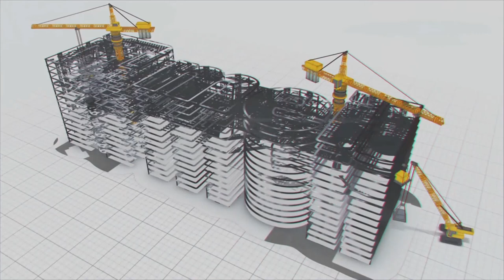ఇకపై దక్షిణాది రాష్ట్రాల్లో ప్రయాణం మరింత సులభం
Travel in South India to become easier with more road projects

దక్షిణాది రాష్ట్రాల మధ్య ప్రయాణం సులభతరం చేసేందుకు నేషనల్ హైవే అధారిటీ ఆఫ్ ఇండియా భారత మాల పరియోజన పధకంలో భాగంగా హైవే నెంబర్ 71ను 4 వరుసల నుండి 6 వరుసల రహాదారిగా విస్తరించనుంది.

 ఇందులో భాగంగా రేణిగుంట-నాయుడుపేట మధ్య దాదాపు 57 కి.మీ ఆరు వరుసల రహాదారి నిర్మాణ పనులను మేఘా ఇంజనీరింగ్ అండ్ ఇన్ఫ్రా స్ట్రక్చర్ సంస్ద చేపట్టింది.

ఆంద్రప్రదేశ్- తమిళనాడులను కలిపే అతి కీలకమైన లింక్ ఇది. అంతేకాదు ప్రసిద్ద ఆలయాలున్న తిరుపతి, శ్రీకాళహాస్తితో పాటు అనేక పట్టణాలు, నగరాల్లోంచి ఈ హైవే వెళ్తుంది. ఈ రహదారి అటు బెంగుళూరు, ఇటు చెన్నై హైవేలను కలుపుతూ ఒక సర్కిల్ లా ఉండి దక్షిణాది రాష్ట్రాలకు ఒక సెంటర్ గా మారనుంది.

ప్రస్తుతం ఈ హైవే నిర్మాణ పనులు శరవేగంగా జరుగుతున్నాయి. ఈ హైవే పూర్తైతే దక్షిణాది లోని కీలక నగరాలైన చెన్నై, బెంగుళూరు, తిరుపతి పట్టణాలకు అతి తక్కువ సమయంలోనే వేగంగా  ప్రయాణించడానికి సులభతరమౌతుంది.  ప్రయాణ పరంగానే కాకుండా అటు కృష్ణపట్టణం పోర్టు నుండి చెన్నై,బెంగుళూరుకు వాణిజ్య సరుకు రవాణాకు ఇది ఎంతగానో ఉపయోగపడనుంది.